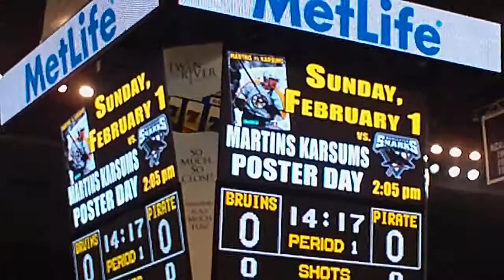Providence Bruins and Portland Pirates Warming up